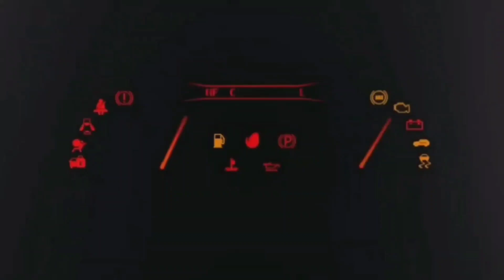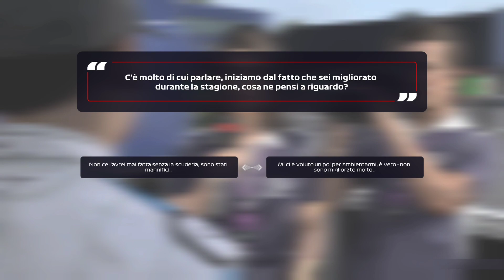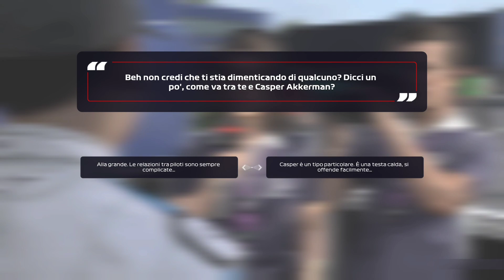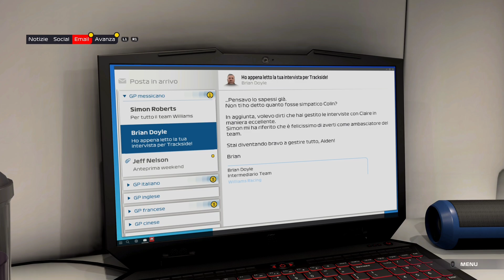F1 2021 BRAKING POINT -CASPER INDIAVOLATO 😈 PLAYSTATION 5 T150 PS5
BASE RICARICA PAD PS5 OIVO: